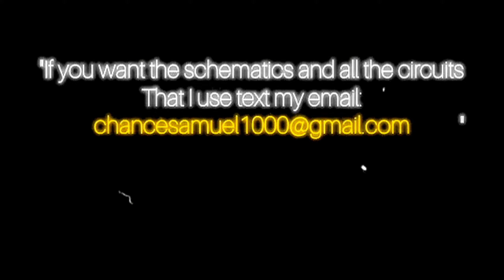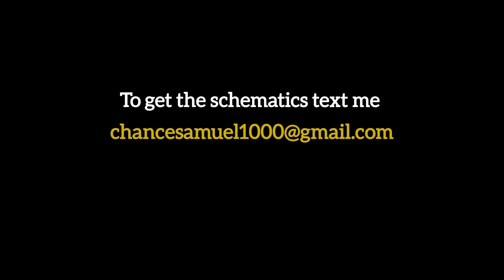KEIDIUM LEVITY DEVICE: This Platform "PROVIDES" Hope For Antigravity